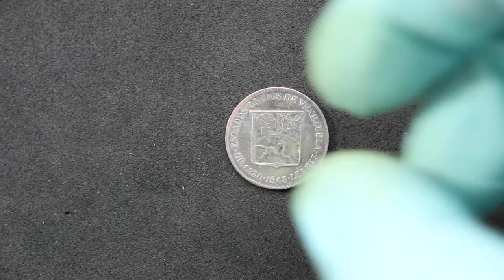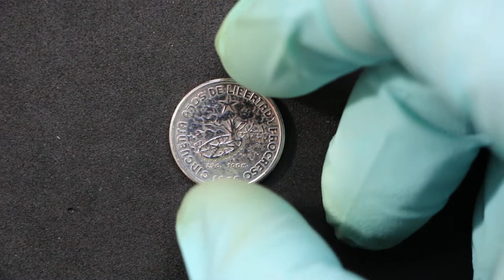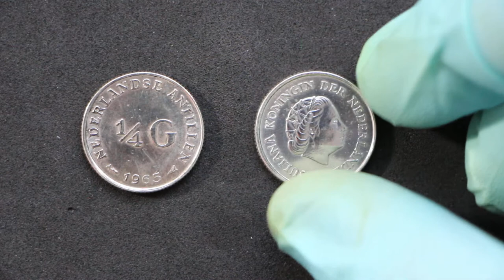Unboxing monedas de colección: plata de Cuba, Venezuela y las Antillas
En este video os traigo un interesante unboxing de monedas de plata de diferentes paises relacionados con el continente americano!